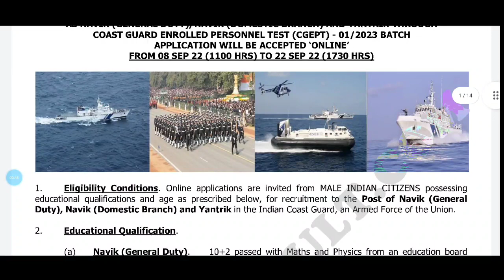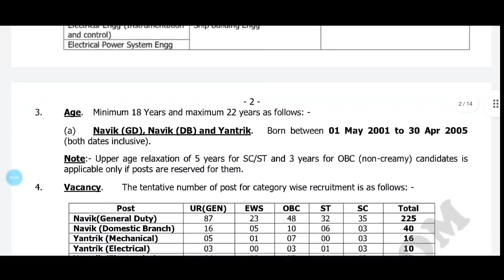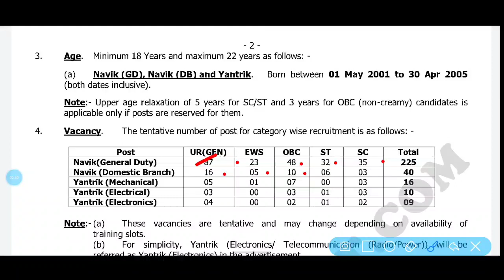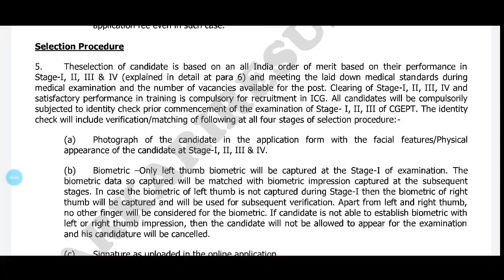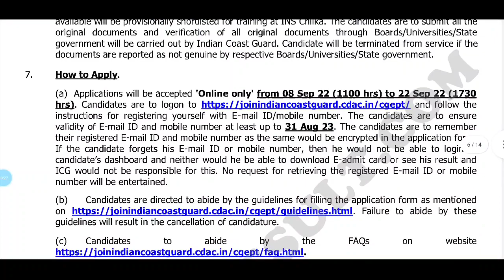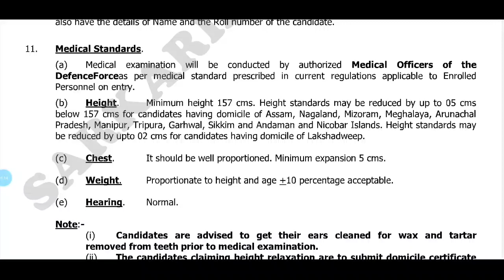Coast Guard Navik GD/ Domestic Branch/ Yantrik Recruitment 2022 | 01/2023 Batch | Jobs Adda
indian coast Guard Domestic Branch, GD, Yantrik Recruitment in telugu, coast Guard Domestic Branch Exam Syllabus